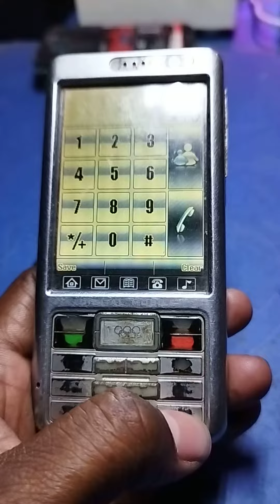old 2004 china phone